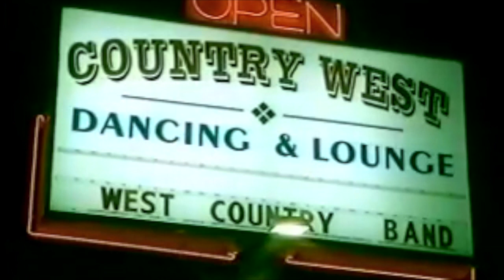JARED KUSHNER - THE OMEN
coming soon to a theater near you.